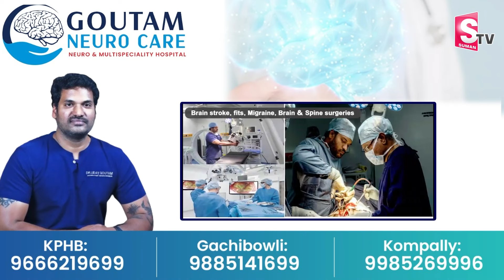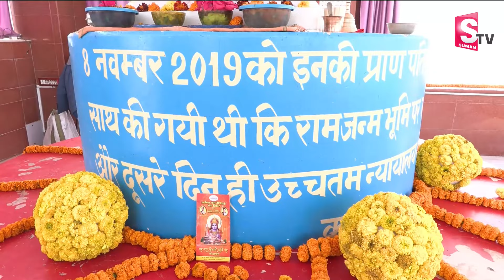అయోధ్య వెళ్ళేవాళ్ళు తప్పకుండ చూడాల్సిన స్థలం | First Place to Visit in Ayodhya | Balaramudu Statue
Watch► అయోధ్య వెళ్ళేవాళ్ళు తప్పకుండ చూడాల్సిన స్థలం | First Place to Visit in Ayodhya | Balaramudu Statue